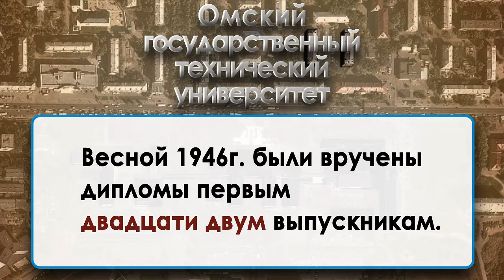OmSTU Presentation 2012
Очередное видео, сделанное в экстремально сжатые сроки.